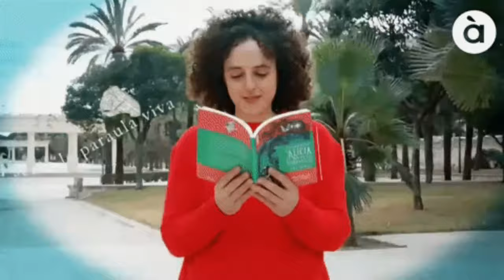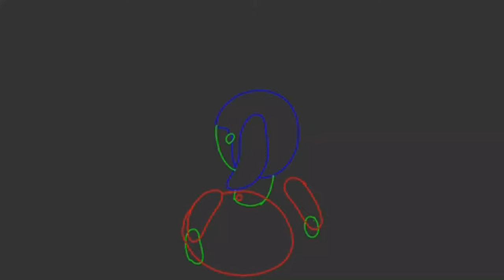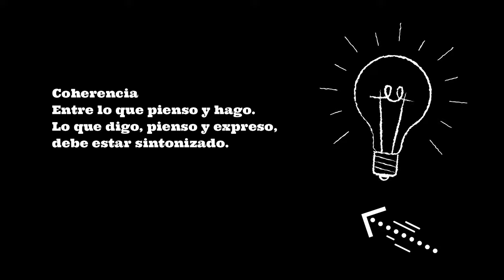¿Qué es la Moral y la Ética?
En este video hablaremos sobre las características de la Moral y la Ética, sus diferencias y para qué nos sirven.
Como parte del curso de ética general.